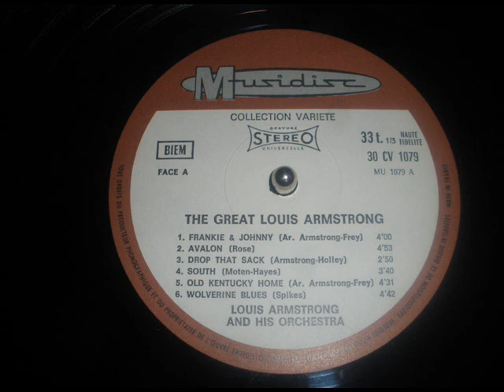Louis Armstrong The Great (Album face1)